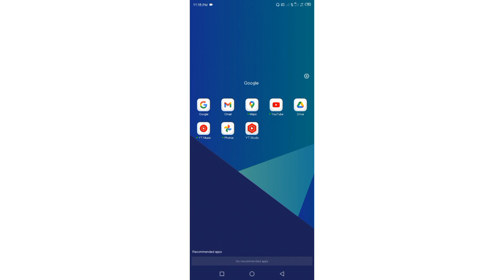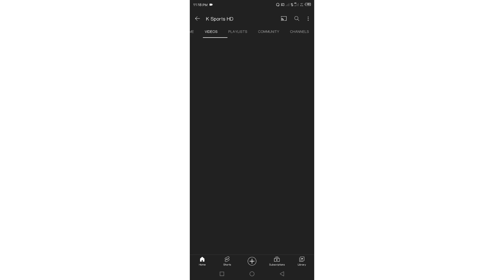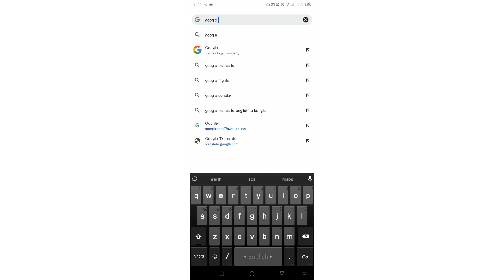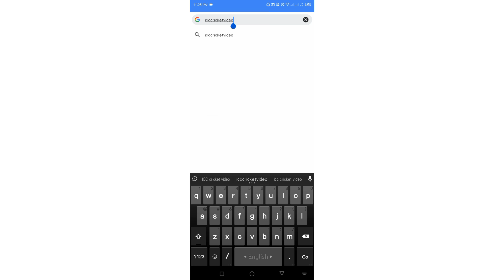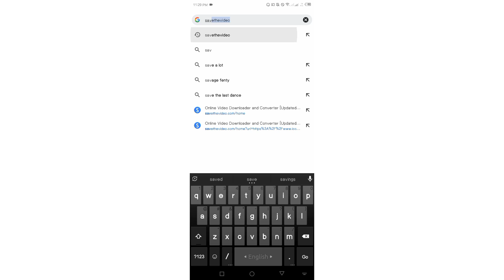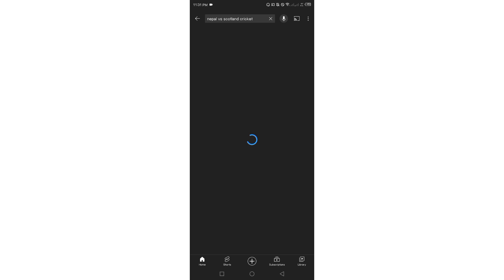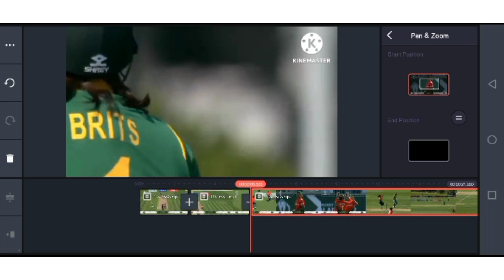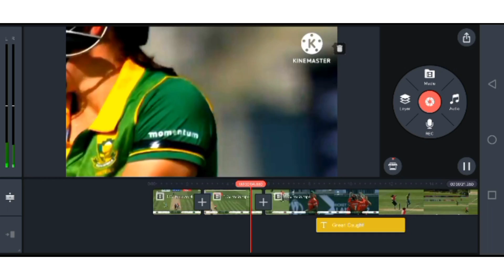Upload (Cricket Highlights) | Make Money Without Making Videos On YouTube | Make Money Online Bangla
Upload (Cricket Highlights) Without Copyright | Cricket Copy Paste | Make Money Online Bangla 2022

In this video,i'm sharing a great strategy to upload cricket highlights videos on youtube without copyright.Copy paste video on youtube and earn money online.Make money online bangla.